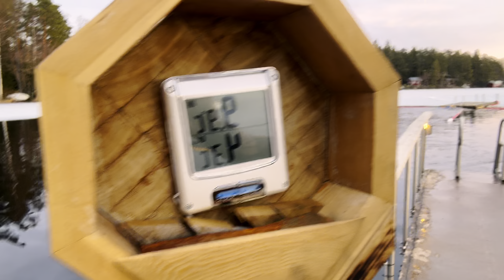Um passeio pelo país considerado o melhor do mundo para viver.